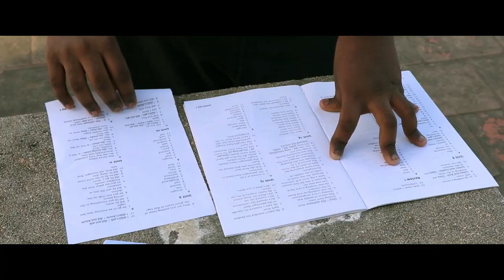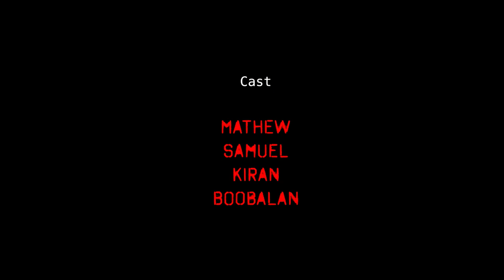new tamil short film urudhi mozhi